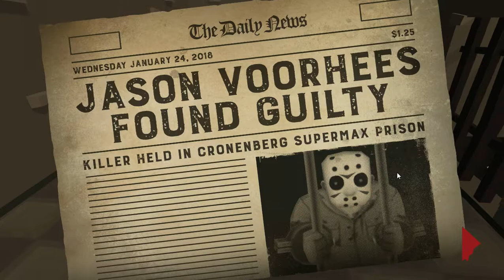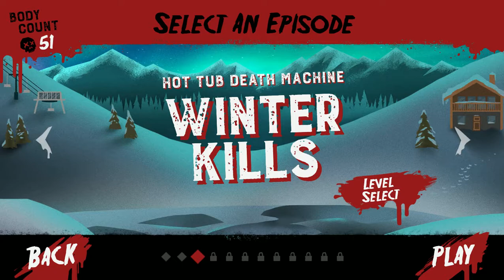Friday the 13th: Killer Puzzle ( You can't escape from JASON ) #1 *REUPLOADED*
This is a REUPLOAD because the original was corrupted so I'm reuploading but without the new outro